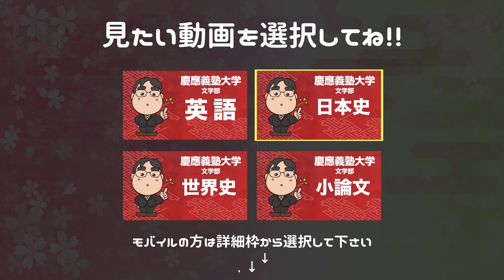2016年度版｜参考書だけで慶應・文学部で合格点を取る方法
【教科選択】

■武田塾中森の参考書だけで合格点を取る方法 特別編!!｜慶應義塾大学商学部 K先生インタビュー

日本初！授業をしない。
武田塾